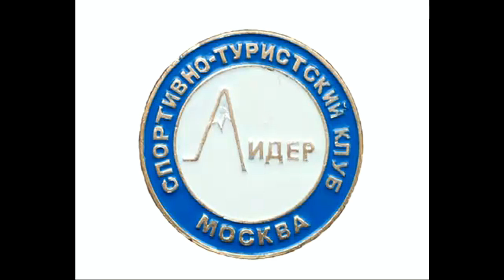Скальные занятия с новичками в подольском карьере